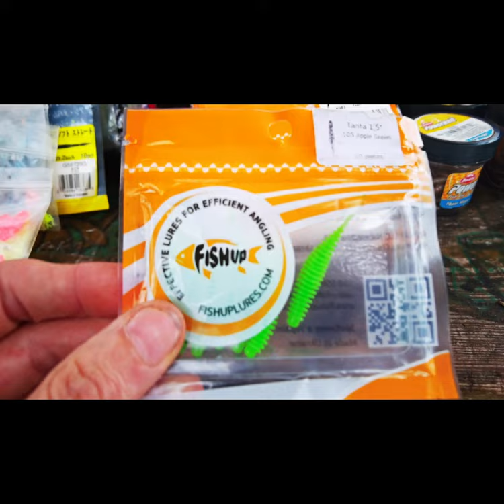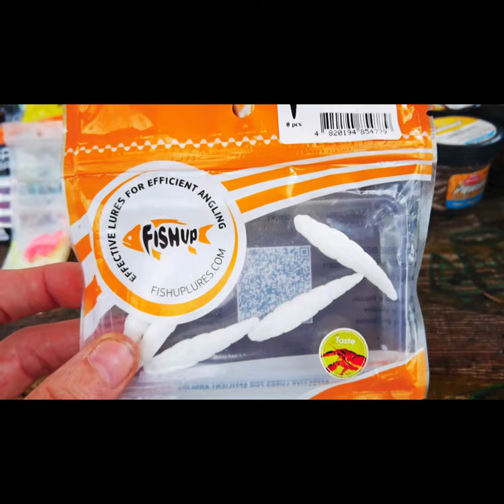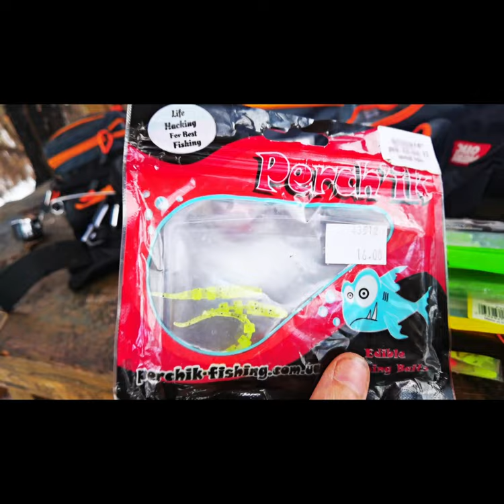Zimowe Pstrągi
witam chcialem pokazac wamgdzie szukac pstraga w jakich miejscach mozna go zlapac na jaka przynete w jakim stylu prowadzic ja itp...